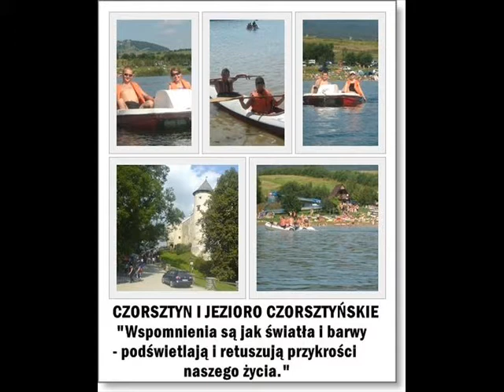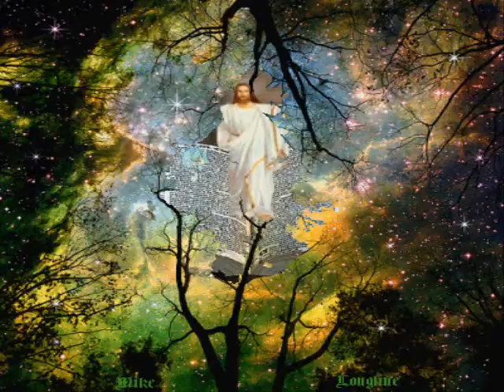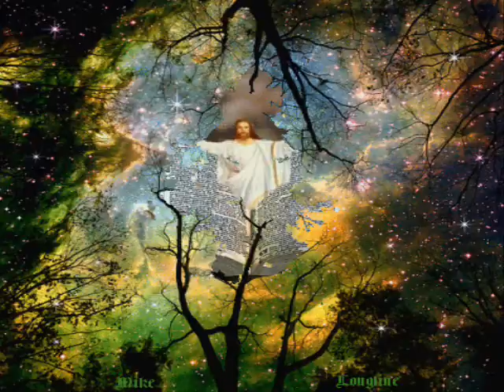W DROGĘ Z NAMI WYRUSZ PANIE MW MARIA WĄTOR 2015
1.
W drogę z nami wyrusz Panie /C a
Nam nie wolno w miejscu stać /d G
Gdy zbłądzimy podaj rękę /C a
Gdy upadniemy pomóż wstać /d G

Ref.
/: I do serca Swego prowadź, prowadź Sam :/C a F G C

2.
Zabierz smutki przywróć radość
Gdy osłabniemy pomóż wstać
Byśmy innym nieść pomogli
Ciężar Krzyża przez ten świat

3.
Gdy do Pana odejdziemy
Niech nie płacze po nas nikt
Bo my przecież z Nim być chcemy
W Jego Prawdzie wiecznie żyć

"SZCZĘŚĆ BOŻE"

Produkcja Publikacja
W Noc Matki Bożej Gromnicznej
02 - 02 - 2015